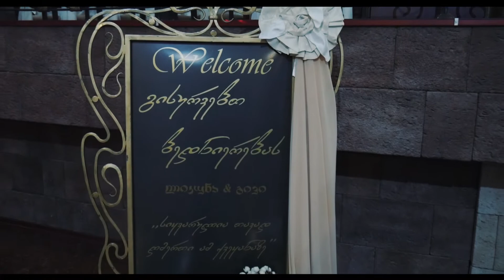Likuna & Givi Wedding / Miridian Prod./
Video edit : Miridian Production